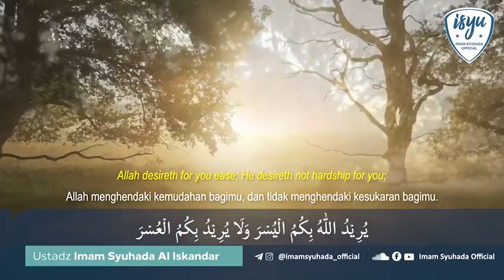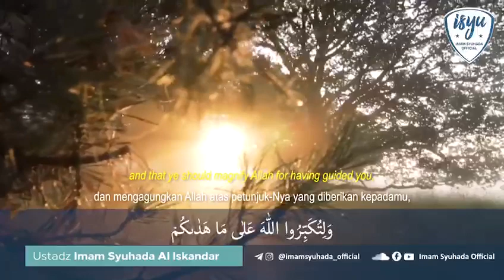penuntut ilmu metro Lampung official